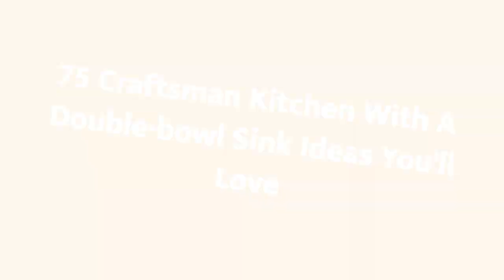75 Craftsman Kitchen With A Double-bowl Sink Design Ideas You'll Love 🌈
Browse photos of craftsman kitchen designs. Discover inspiration for your craftsman kitchen remodel or upgrade with ideas for storage, organization, layout and decor.

0:00:00 - Intro
0:00:12 - Craftsman Kitchen With A Double-bowl Sink Design Ideas You'll Love: Inspirations 1 to 25
0:03:03 - Craftsman Kitchen With A Double-bowl Sink Design Ideas You'll Love: Inspirations 26 to 50
0:06:07 - Craftsman Kitchen With A Double-bowl Sink Design Ideas You'll Love: Inspirations 51 to 75

Hello there!🌈